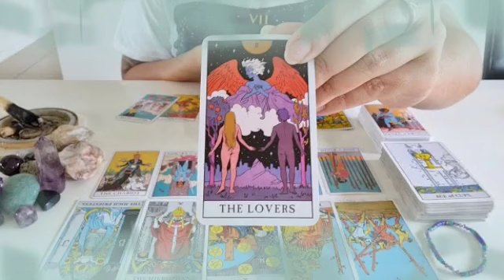برج الدلو من 2 إلى 8 تموز 2024 ⚜️ الحبيب ندمان و حزين😔لأنه ترك ملكة جمال😌تحفة تضيع من يده👸